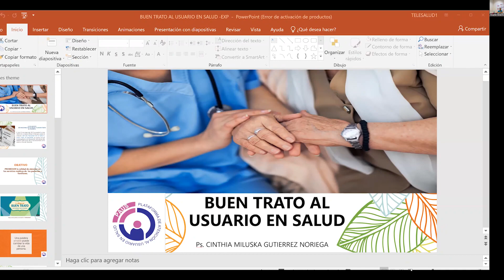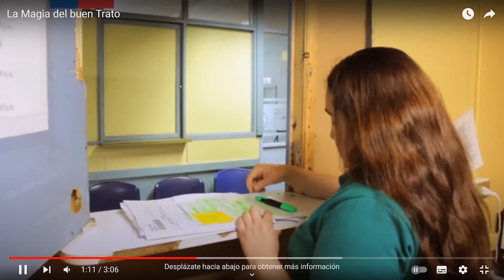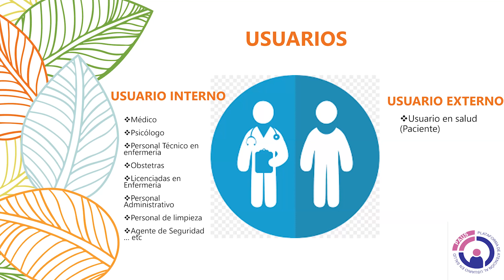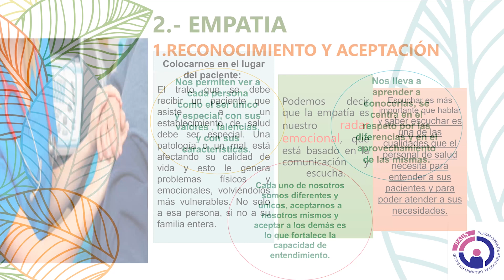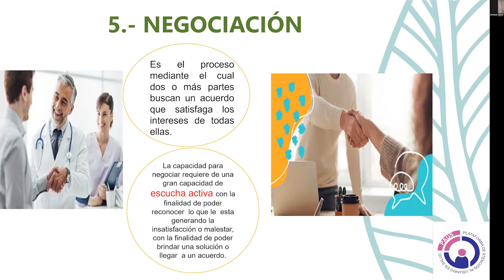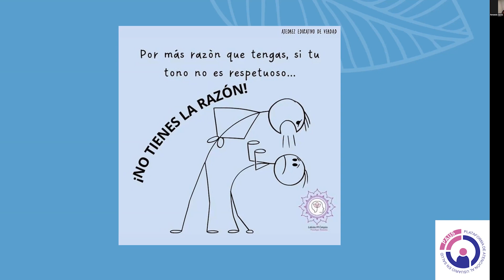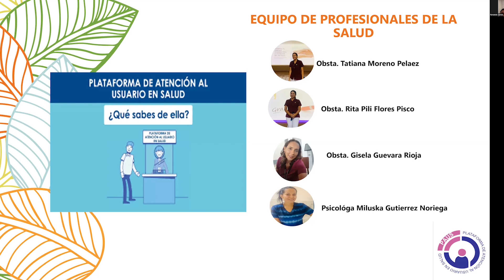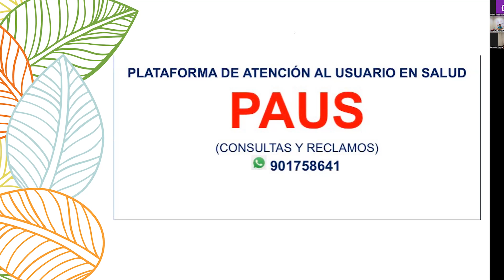BUEN TRATO AL USUARIO EN SALUD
El buen trato va más allá de la “atención amable”. Significa brindar un espacio de relación con nuestros pacientes, familiares y la comunidad, con un enfoque inclusivo y humanizante, participativo y territorial.